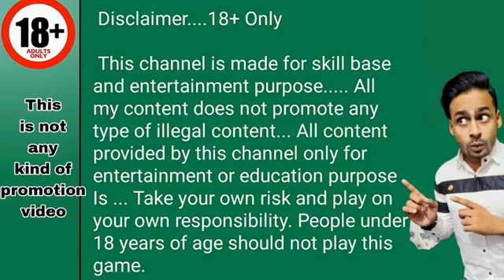₹55,600 EPIC WIN 🏆💸 EXPLORER SLOTS KAISE KHELE || EXPLORER SLOTS GAMEPLAY || TEEN PATTI MASTER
is Video me trick jo samja di vo hi use karna aur Wining karna guys bas aap win Karna Accha Khasa Amount 🤑

car roulette new winning trick
car roulette
car roulette low amount to high amount gameplay
car roulette tips and tricks
car roulette 6 logo pettern trick
car roulette 5 logo pettern trick
jhandi munda
jhandi munda me jitne ka tarika
jhandi munda kaise khelte hain
how to win jhandi munda
langur burja jitne ka tarika
jhandi munda jitne ka tricks
jhandi munda apps
jhandi munda video
jhandi munda jitne ka tips and trick
explorer slots me jackpot jitne ka tarika
explorer slots jackpot tricks
mr winner jackpot
explorer slots major jackpot
explorer slots jackpot winning tricks
explorer slots jackpot jitne ma tarika
explorer slot jackpot jitne ka tarika
crash game jitne ka tarika
how to win dragon vs tiger game
dragon tiger casino
car roulette game best tricks
car roulette
car roulette game new tips and tricks
car roulette game download

my all content does not promote any kind of illegal content ...all content provide by this chennel is  meant to entertaining or education purpose only...play your own risk.l
Games